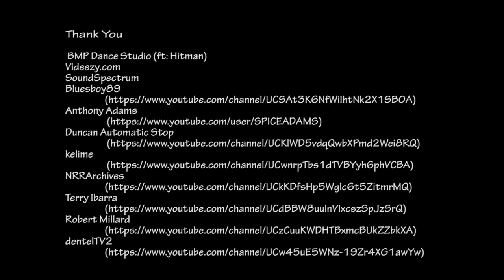"On the Road Again" -- Party of Devils (Canned Heat cover)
Music Video for a cover version of On the Road Again, the 1967 hit song by Canned Heat. This is the first music video from the December 2018 Party of Devils album "The Cry" (available everywhere.)

Amazon MP3:

I was taken by this track when it first appeared in 1967. It was a big hit for the Heat. Alan "Blind Owl" Wilson seemed awkward and the opposite of flamboyant in posed publicity photos, especially compared to his fellow band members Bob "The Bear" Hite, Henry "The Sunflower" Vestine, Larry "The Mole" Taylor, and Adolfo "Fito" de la Parra. But on stage he was at ease and completely comfortable. His delicate, floating touch with both his vocals and harmonica was enchanting. Almost ethereal. Many years later I wanted to deconstruct, "dissect" is a better word, his performance on this track and see if I could do it myself. It was very difficult and what came out was the very best I could do. First I had to alter the tuning of an A harp.  I'm not sure if Wilson had to do that. Maybe he bent the notes using his playing skills. But I tried and, no way. I prefer the Golden Melody and did it on that, using a file. Two notes had to be moved a half-step. Done. Then began the long process of learning how he played. I'm not an experienced harp player--just basement jams, raucous songs like The Doors' Roadhouse Blues. I couldn't overblow if my life depended on it. But I listened carefully to Wilson and decided that the key thought is to love each note. Weird. It means don't just throw them out there. Savor them deep inside. Play them with intimacy. Hard to explain. But listen to the first eight bars. That vibratoed G note (blues third in the key of E) can simply be played and sent on its way as you move on to the next note. Or it can be enveloped and let go gently. To capture Wilson you have to do the latter. That's what makes it his. Likewise his vocals were tricky. Again, you need gentleness and intimacy. Wilson was clearly inspired by the old blues artist Skip James.

Anyway, I did the best I possibly could and it was a great journey. And what fun it was to lay down the rhythm tracks, especially that deep bed bass guitar. And the tambura drone. Well, that was a sampled tambura played on a keyboard. I can't buy one for one song.

Hope you enjoy it.        -Leon